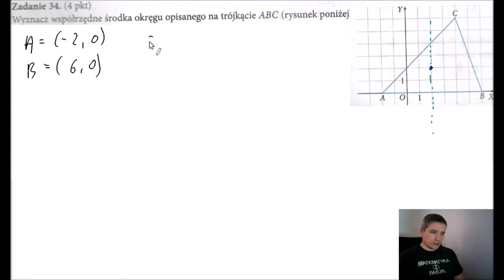Teraz matura poziom podstawowy arkusz 6 zadanie 34